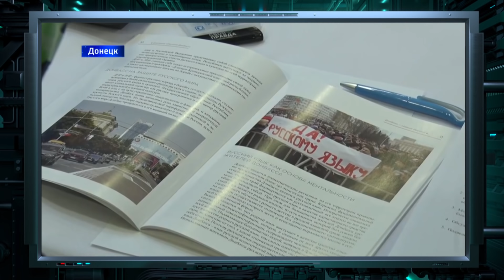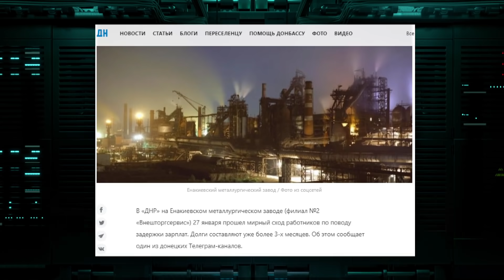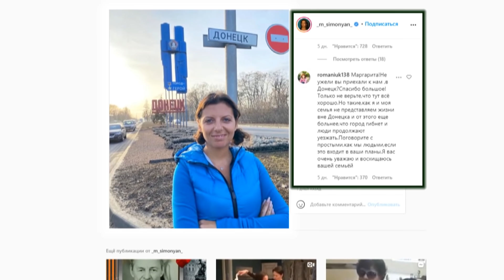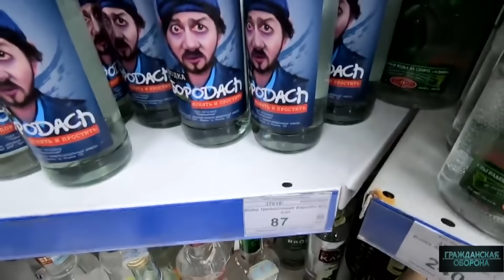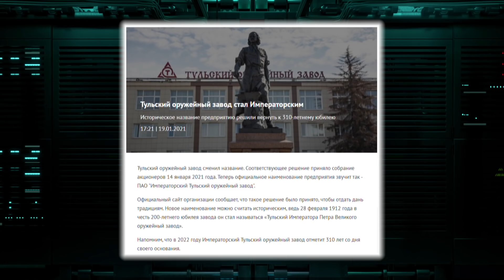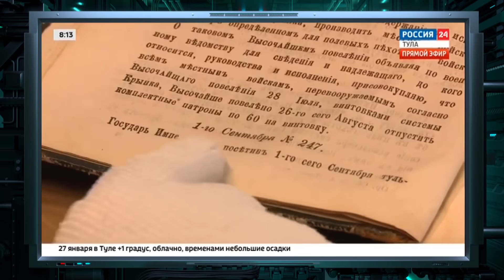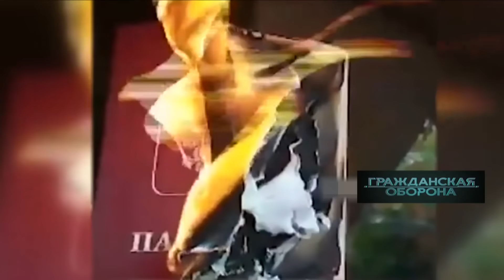Шабаш в Донецке. О чем шептались главные черти Кремля? Как Россия толкает Донбасс на БЕСЧИНСТВА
Смотрите онлайн в новом выпуске программы Гражданская оборона от 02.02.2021:

Такая себе вальпургиева ночь состоялась на прошлой неделе в Донецке. На шабаш съехались все. От преподавателей региональных российских университетов до верхушки недоправительства ОРДЛО.

Прибыл и серьезный десант из РФ, включая депутатов Госдумы и нескольких видных пропагандистов Кремля.

Вместе с Маргаритой Симоньян на сходку отправились ее муж Тигран, а также коллега по цеху Роман Бабаян. Главной темой шабаша было принятие так называемой доктрины «Русский Донбасс».